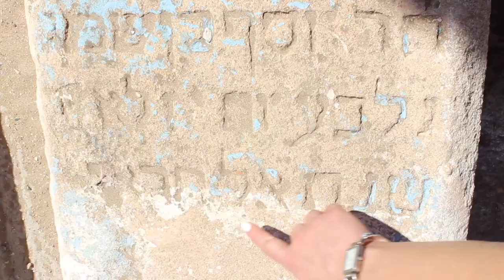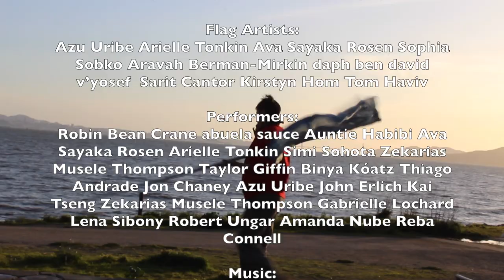Arava Diasporic Arts Presents: Morocco to the Bay and Japan to the Bay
Arava Diasporic Arts is the creative collaboration of Arielle Tonkin and Ava Sayaka Rosen. The multi-year multidisciplinary project celebrates mixed diasporic identity, ritual and culture through textiles, music, social practice and performance.